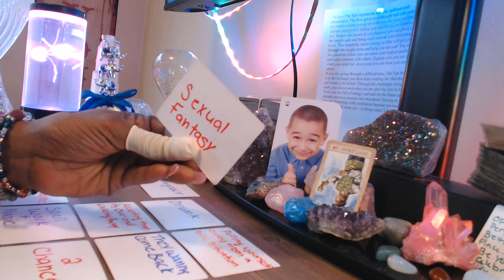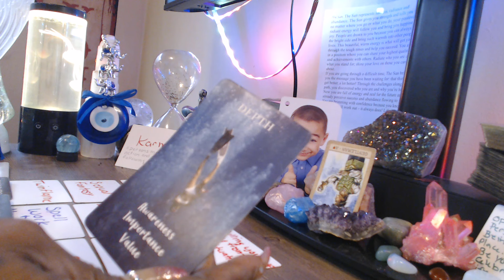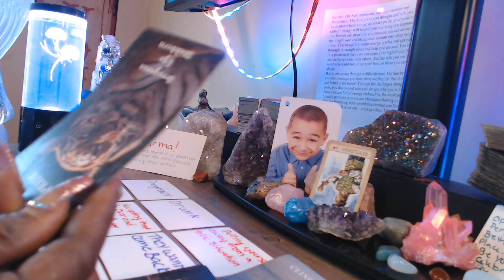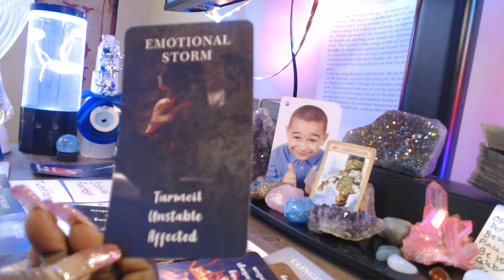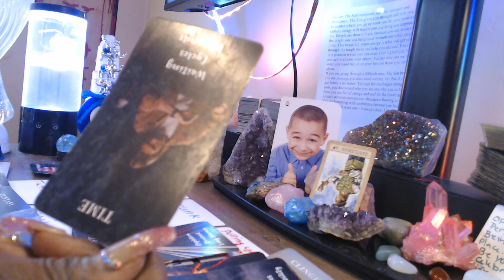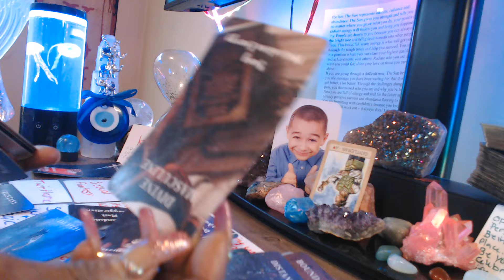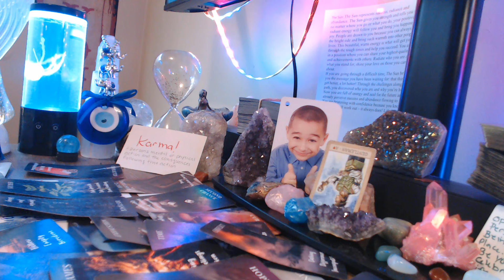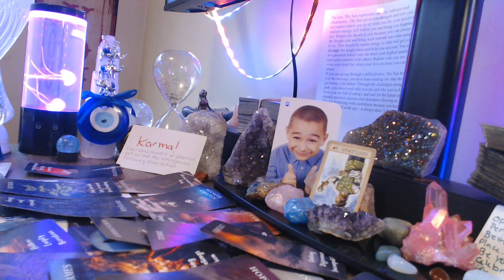DIVINE FEMININE YOU PULLED YOURSELF AWAY FROM THIS DM AND HE WANTS TO COME BACK FOR A 2ND CHANCE!!!